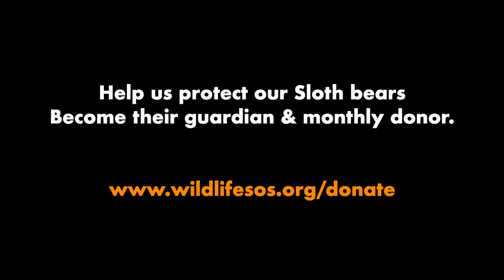Who Let The Bears Out?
The Bears at WildlifeSOS take their meals very seriously! Here's a glimpse of how we go about fruit-feeding at the BannerghattaBearRescueCentre

Surrounded by lush greens and rocks of the dry-deciduous Bannerghatta Biological Park, the Bannerghatta Bear Rescue Centre is home to over 80 rescued sloth bears, making it the world’s second largest rescue centre for the Sloth Bears!

Copyright @ 2020 Wildlife SOS.